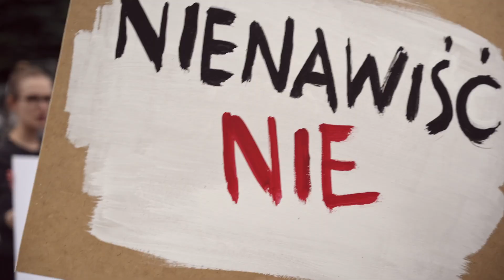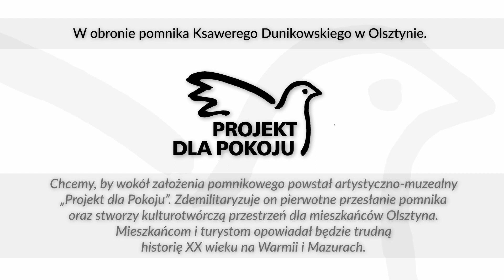W obronie pomnika Xawerego Dunikowskiego w Olsztynie. 12 lipca 2023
„Dla Pokoju. Projekt obywatelski”
12 maja 2023 roku po raz pierwszy zaprezentowaliśmy „Projekt dla Pokoju”. Jego celem jest uratowanie pomnika Xawerego Dunikowskiego w Olsztynie i nadanie nowego, pokojowego sensu całemu założeniu pomnikowemu.
Jest to alternatywa wobec państwowej strategii niszczenia kultury polskiej w imię fałszywie pojętej idei historii narodowej.

Chcemy, korzystając ze szczęścia życia w pokoju, by następne pokolenia mogły uczyć się prawdy o przeszłości bez nienawiści i wrogości. Wierzymy, że tylko w taki sposób będziemy mogli kształtować proobywatelskie i jednocześnie naprawdę patriotyczne postawy, szanujące prawo do interpretacji historii.

IPN mówi o „dekomunizacji przestrzeni publicznej”. My mówimy o humanizacji pamięci i dialogiczności postaw wobec przeszłości. Siła nie polega na niszczeniu śladów przeszłości, lecz na umiejętności tworzenia z kłopotliwego dziedzictwa przestrogi na przyszłość i uczenia się podstaw myślenia historycznego.